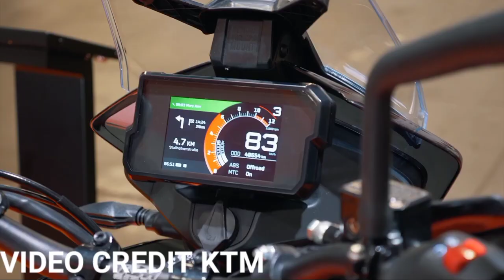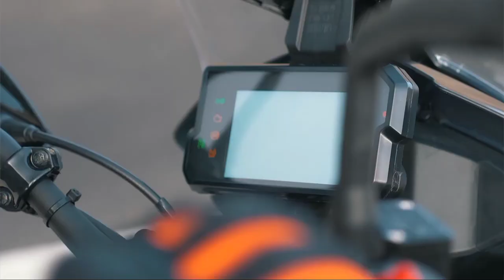KTM 250 ADVENTURE 2020 | KTM NEW UPCOMING BIKE IN INDIA KTM 250 ADVENTURE ALL DETAILS PRICE REVIEW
SORRY :-. MAI VIDEO ME COVER KARNA BHUL GYA THA... PETROL TANK CAPCITY 14.5L.

KTM 250 ADVENTURE | KTM ALL NEW BIKES 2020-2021 |KTM NEW BIKE 250 ADVENTURE ALL DETAILS PRICE REVIEW.

Hello Dosto Mera Naam Rajat Hai Or Aap Dekh Rahe Hai RIDE WITH BIKE RAJAT.

ISH VIDEO ME MAINE KTM KI UPCOMING BIKE KTM 250ADVENTURE KE BARE ME BATAYA HAI.

NOTE:- PLEASE GIVE YOUR LOVE AND SUPPORT.
WE ARE ALL RIDER FAMILY.

VIDEO CREDIT :- KTM